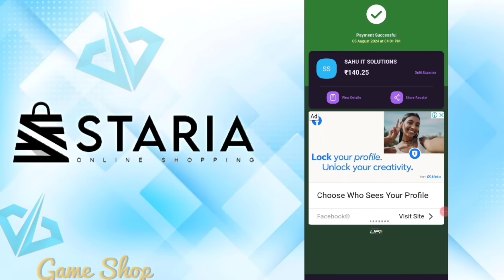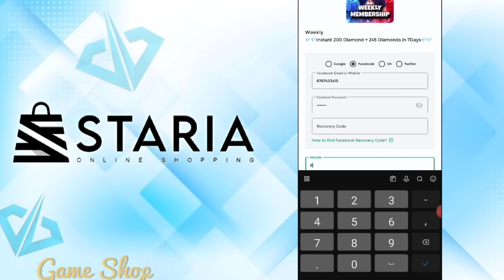Diwali Event Free Rewards 2024🔥🥳| Diwali Wish Event Confirm | Free Fire New Event | Ff New Event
Hello Dosto Kaise Hai Aap Sabhi Log 💗

Follow Krlo Aa Gye Ho To 🙏🙏

Diwali Event Free Rewards 2024
next magic cube bundle
ob47 next magic cube store update
diwali event all free rewards
free fire india diwali event
freefire India kab aayega

Desclaimer : -